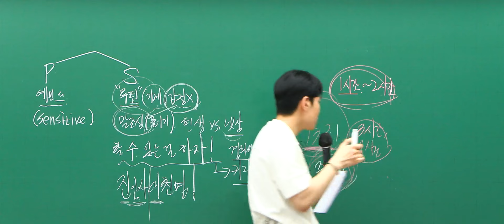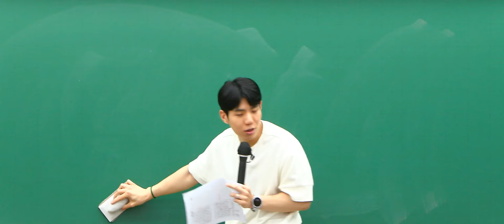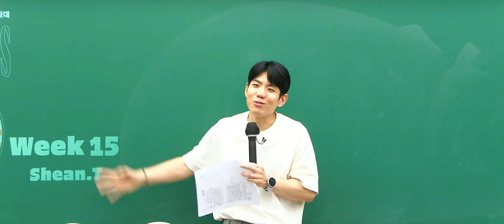고3이 필패하는 마음가짐 ㅣ영어 션티T [대성마이맥]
고3이 필패하는 마음가짐

KISS: Keep It Short and Simple

션티 선생님이 궁금해?